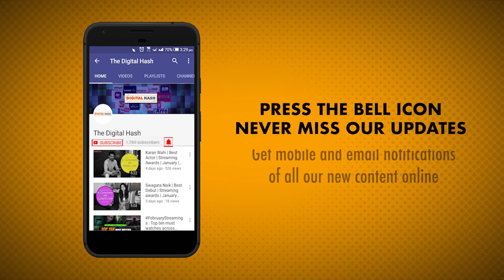Producer Goldie Behl : "We are focusing only on Streaming Platforms and not TV & Films"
Exclusive Interview along with Mr. Goldie Behl over his venture into the streaming world with web series Kehne Ko Humsafar Hai which streams on Alt Balaji, Season 2 of Kehne Ko Humsafar Hai will stream soon says Goldie.